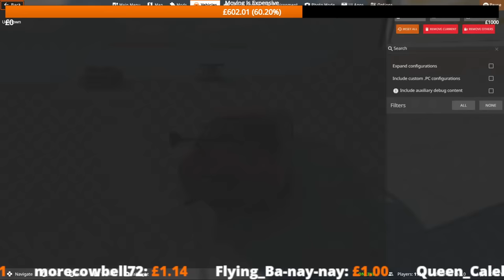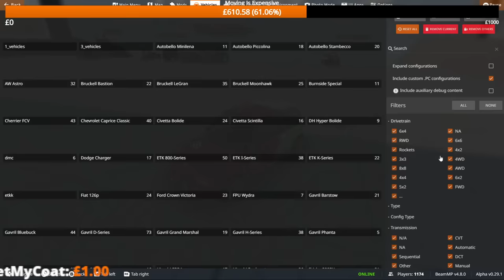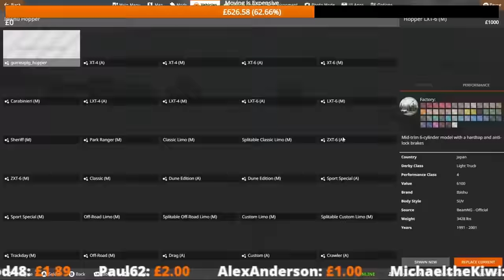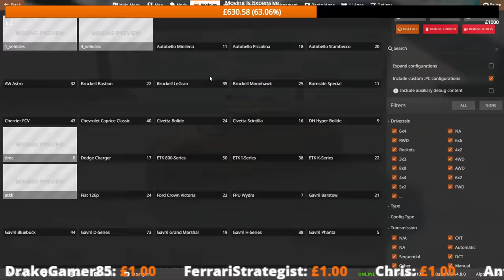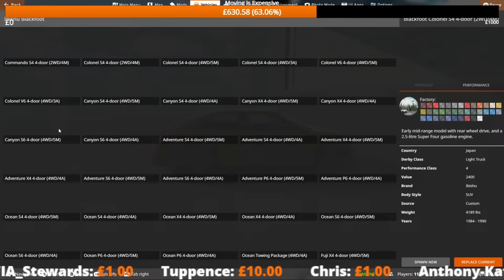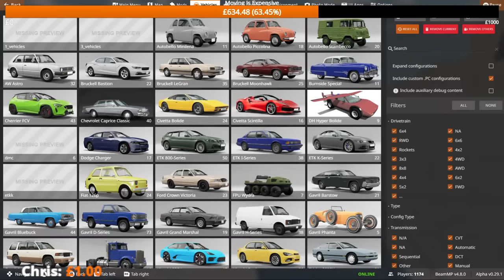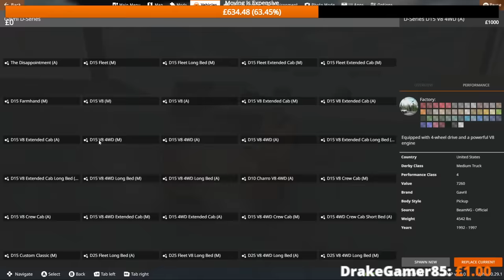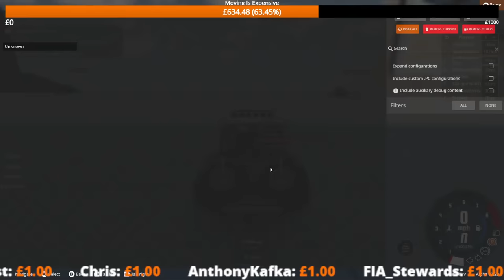Who Will Survive The Descent Live! - BeamNG Drive Multiplayer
We revisit the original descent map on BeamNG drive to see who might be able to make it to the bottom in once piece (and who will end up as a big ball of metal.